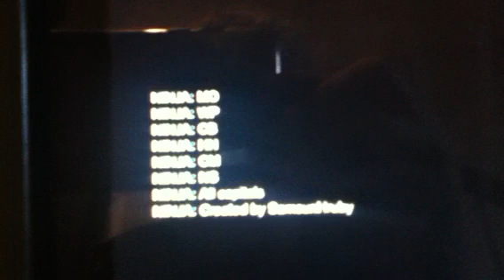Mini militia 2 cheat codes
MO stands for move out WP stands for wanna peace of me CB stands for cover me HH stands for hooray CM stands for cover me NS stands for nice shot u need all capital and it needs to be a 2 letter word created by Samsun Hruby